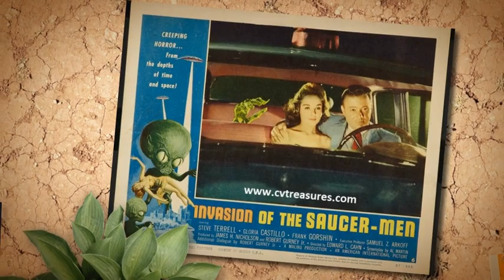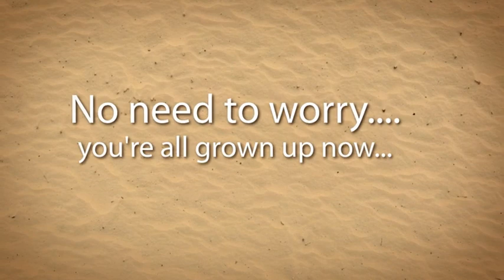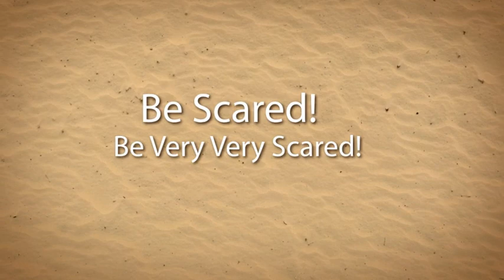Hollywood Vintage Horror Movie Posters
movie memorabilia, original movie posters